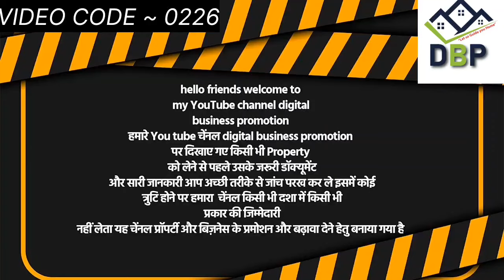Row house in gomti nagar lucknow || house for sell in gomtinagar lucknow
आवश्यक सूचना /Important notice
हमारे Facbook / instagram / YOU TUBE चैनल  Digital business promotion पर दिखाए गए किसी भी प्रॉपर्टी को लेने से पहले उसके जरूरी डॉक्यूमेंट और सारी जानकारी आप अच्छी तरीके से जांच परख कर ले इसमें कोई त्रुटि होने पर हमारे चेंनल किसी भी दशा में किसी भी प्रकार की जिम्मेदारी नहीं लेता यह चेंनल प्रॉपर्टी और बिज़नेस के प्रमोशन और बढ़ावा देने हेतु बनाया गया है |
Before taking any property shown on our You Digital business promotion  You should examine its important document and all the information thoroughly, if there is any error in it, our channel is not any  responsible .

row housrow houses near amity university lucknow
LDA Approved Property in Lucknow
LDA Approved Villa in Lucknow
Property in Lucknow home
 houses indira nagar lucknow
 plot Plot for sale sultanpur road
 Lda & rera approved plot sultanpur road
 Purvanchal expressway plot for sale Lda & rera approved
 plot and house in Lucknow
Lucknow property rate
 Plot for sale kisanpath
Plot for sale ringroad Icuknow
New ring road plot Lda & rera approved
 plot Lda & rera approved
 plot in lucknow
 Plot on highway in lucknow
 Commercial plot in lucknow
 Residential plots in lucknow
Sasta plot in lucknow
RERA Project in lucknow
Sultanpur road plot
 Plot for sale sultanpur road
Purvanchal expressway plot for sale
up police headquarter,
 ekana gomtie nagar,
 property in lucknow gomti nagar,
 lucknow property,
property in lucknow,
stadium k pass plot,
amar shaheed path plots,
plot in lucknow,
plot in lucknow gomti nagar,
plot in lucknow gomti nagar extension
gomti nagar plot
gomti nagar plots for sale,
lucknow plot for sale gomti nagar,
best place to buy property in lucknow,
lucknow property for sale,
plots in lucknow Residential plots in lucknow
 RERA Project in lucknow Sultanpur road
 Lda & rera approved purvanchal expressway plot for sale
 Plot for sale Purvanchal Expressway Plot for sale
purvanchal bus station lucknow
 raebareli road property for sale
 lucknow raebareli road plot sale

 plots at Lucknow
plot in Lucknow olx
 प्लाट इन लखनऊ
 plot in Gomti Nagar Extention Lucknow
 Lucknow saheed path lucknow
गोमती नगर एक्सटेंशन में मकान
जयपुरिया स्कूल के पास मकान
House in Lucknow
Villa in Lucknow

Lucknow property rate
 plot in lucknow
Sultanpur road plot
up police headquarter,
 ekana gomtie nagar,
 lucknow property,
property in lucknow,